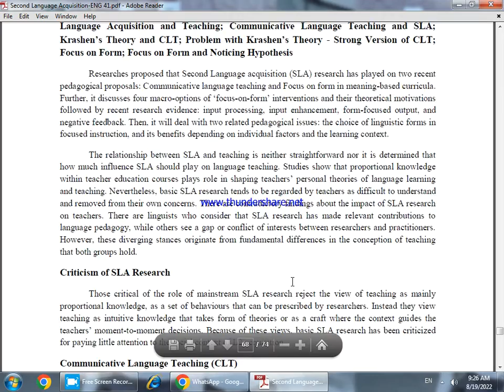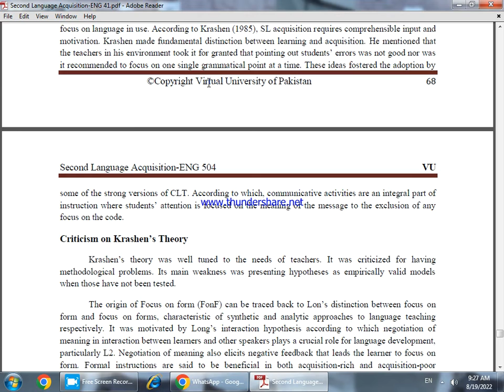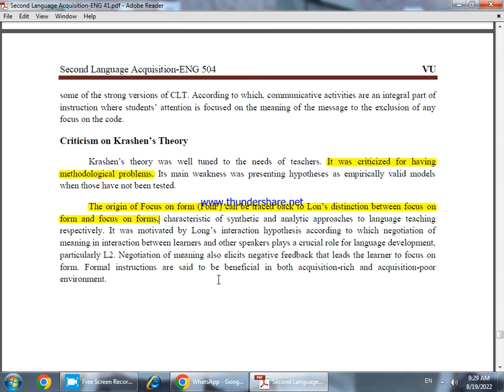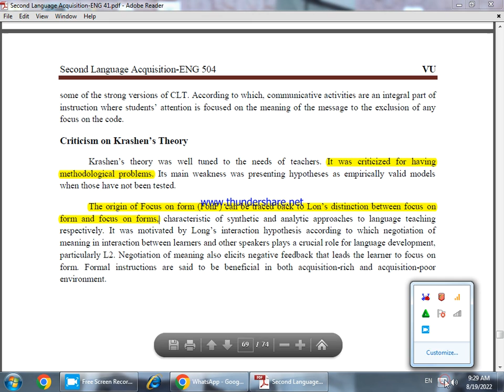Eng 504 Lesson No 42